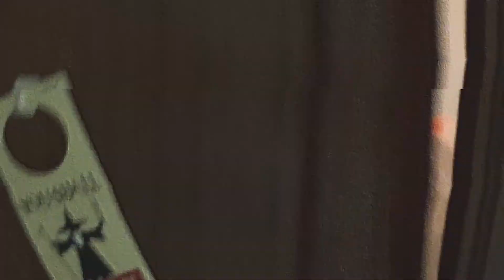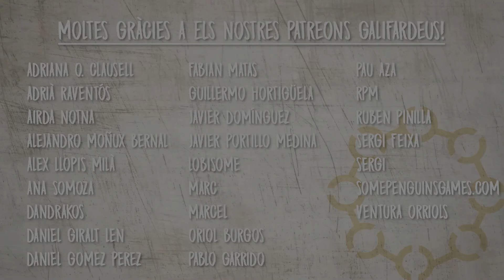4d6 || 1x05 La Primera Baula: CADENA TRENCADA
Una fugida trepidant lluny de les espases del 4r Sheeve portarà als nostres Instructors al cor de l'imperi de Gobral. La cambra i els seus secrets estan ara al seu abast. Però travessar aquest llindar tindrà un preu...

Amb Roger Peruga com a DM
i Adrià Antón, Sergi Páez i Carlota Quílez com a jugadors.